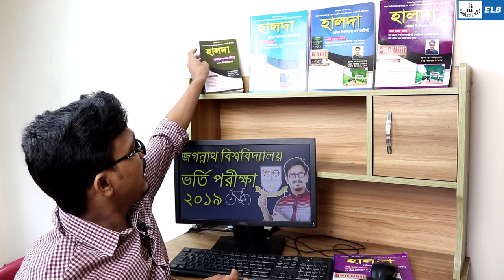জগন্নাথ বিশ্ববিদ্যালয় ভর্তি পরীক্ষা ২০১৯ || Jagannath University Admission || লিখিত পরীক্ষা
Jnu Admission Preparation 2019
Jnu Admission Test 2019
Jagannath  University Written Admission  test 2019
Jnu Written Exam
Jnu admission tips
জবি ভর্তি প্রস্তুতি
Vorrti Porikkha Er Prostuti
জগন্নাথ বিশ্ববিদ্যালয়ের লিখিত পরীক্ষা

জগন্নাথ বিশ্ববিদ্যালয় ভর্তি পরীক্ষা ২০১৯ -
Jagannath University Admission
University Written Exam

জগন্নাথ বিশ্ববিদ্যালয়ের (জবি) ২০১৮-১৯ শিক্ষাবর্ষের বিবিএ ও স্নাতক প্রথমবর্ষের ভর্তি পরীক্ষা লিখিত পদ্ধতিতে অনুষ্ঠিত হবে। ইতোমধ্যে ভর্তি পরীক্ষার পদ্ধতি ও মানবণ্টন সংক্রান্ত নির্দেশিকা প্রকাশ করেছে বিশ্ববিদ্যালয় কর্তৃপক্ষ।
বিশ্ববিদ্যালয় রেজিস্টার দফতর সূত্রে জানা গেছে, এবার তিনটি ইউনিটের অধীনে ভর্তি পরীক্ষা অনুষ্ঠিত হবে। ইউনিট-১ এ বিজ্ঞান শাখায় পদার্থ ও রসায়নসহ জীববিজ্ঞান অথবা গণিত বিষয়ে উত্তর লিখতে হবে। প্রতিটি বিষয়ে ৪ নম্বরের মোট ৬ টি প্রশ্ন থাকবে এবং প্রতিটির উত্তর লিখতে হবে। এভাবে ৭২ নম্বরের প্রশ্ন করা হবে।
প্রশ্ন সম্পূর্ণ উচ্চমাধ্যমিকের পাঠ্য বইয়ের সিলেবাস থেকে তৈরি করা হবে। ইউনিট-২ এ মানবিক বিভাগে বাংলা ও ইংরেজি বিষয়ে মোট ৪ নম্বরের ৬ টি প্রশ্ন এবং বাংলাদেশ ও সমসাময়িক বিশ্বের শিল্পসাহিত্য অথবা আর্থসামাজিক বিষয়ে বাংলা অথবা ইংরেজিতে সীমিত সংখ্যক বাক্য লিখতে হবে।
ইউনিট-৩ বাণিজ্য শাখায় হিসাব বিজ্ঞান, ব্যবসায় সংগঠন ব্যবস্থাপনা, ব্যবসায় নীতি ও প্রয়োগ এবং গাণিতিক বুদ্ধিমত্তায় ৬ টি করে মোট ২৪ নম্বরের প্রশ্ন এবং ভাষাজ্ঞান বিষয়ে সমসাময়িক ব্যবসা ও অর্থনীতি সংক্রান্ত বিষয়ে বাংলা ও ইংরেজিতে সীমিত সংখ্যক বাক্য লিখতে হবে।
Jagannath University  Admission  Circular 2019-20.  JNU  Admission Notice 2019-20 has been announced on admission.jnu.ac.bd. This year from 29th September (Saturday) 2019 first “Jagannath varsity” Honours & BBA Admission Exam Test will be beginning.
Jagannath University Admission Circular 2019-20 / admission.jnu.ac.bd
JNU Admission prospectus 2019-20 is available on JNU official website www. jnu.ac.bd . You can download this notice from our website.  You can All admission related notice from here. Today we discuss “Jagannath University” Honours Admission Test in details.

🌐 HSC PHYSICS 🌐